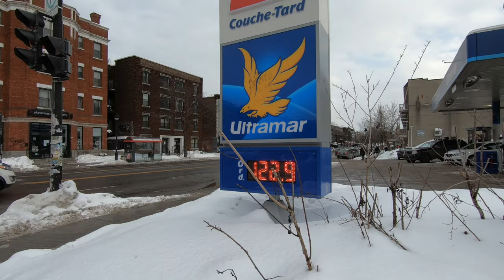Montreal Street Walk - Villeneuve in Mile End, Le Plateau - Winter 2021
In this video, I’m exploring Villeneuve Street in Montreal. Villeneuve is one of the side streets that runs through Mile End neighborhood in the Plateau. Be sure to watch till the end because I will visit the coolest intersection. This walking tour was recorded on Saturday, February 6, 2021 at around 3:00 pm.
Bienvenue sur ma chaîne. Dans cette vidéo, j'explore la rue Villeneuve à Montréal. Villeneuve est l'une des rues secondaires qui traverse le quartier Mile End dans l'arrondissement du Plateau-Mont-Royal. Regarder jusqu'à la fin parce que je visiterai la plus cool intersection du quartier. Cette vidéo a été enregistrée le samedi 6 février 2021 à 15h00.

00:00 Villeneuve & McNider
01:30 Villeneuve & Nelson
02:30 Villeneuve & Hutchison
04:00 Villeneuve & Park
05:55 Villeneuve & Jeanne-Mance
07:10 Villeneuve & Esplanade
08:50 Villeneuve & Saint-Urbain
10:35 Villeneuve & Clark
11:45 Villeneuve & Saint-Laurent
13:15 Villeneuve & Saint-Dominique
14:05 Villeneuve & Coloniale
15:10 Villeneuve & Bullion
16:20 Villeneuve & Hotel-de-Ville
17:40 Villeneuve & Henri-Julien
18:35 Villeneuve & Drolet
19:15 Villeneuve & Grand-Pre
20:15 Villeneuve & Saint-Denis

My Camera Setup: